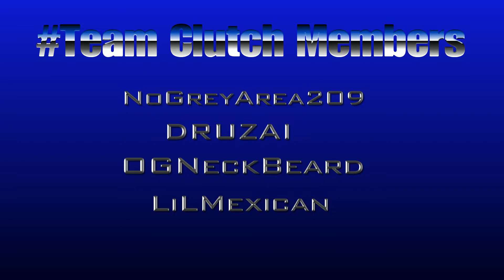BO4:GUNSON CORDITE RAGE*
I was running with my Team Clutch Members on the map "SEASIDE" using that CORDITE and we turned it into a crime scene. This SMG is really fun to use fast fire rate & good mobility.